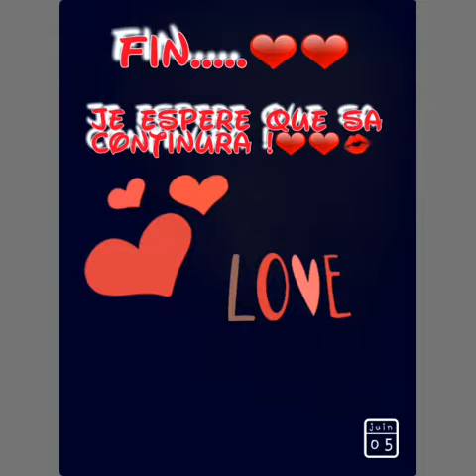Emeline jtd ma meilleur 💕💕💕